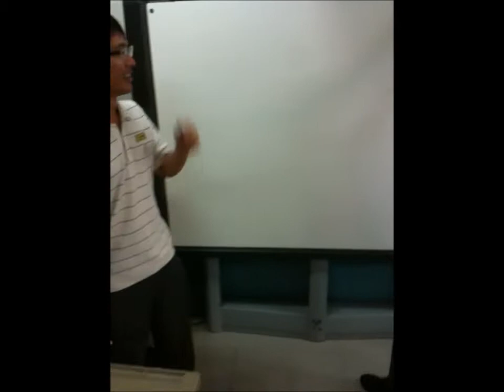Batmanning in Sri KL!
Trying batmanning out in our school!